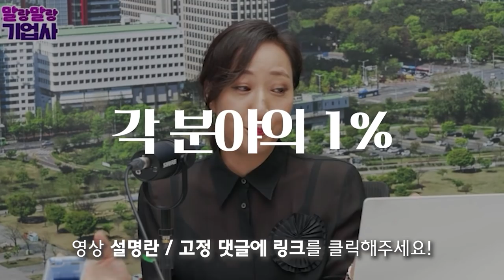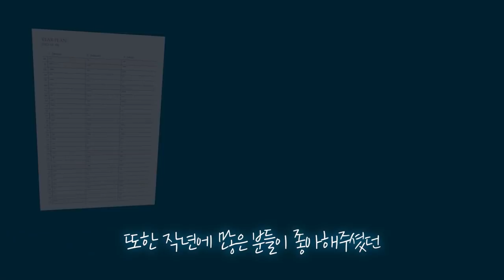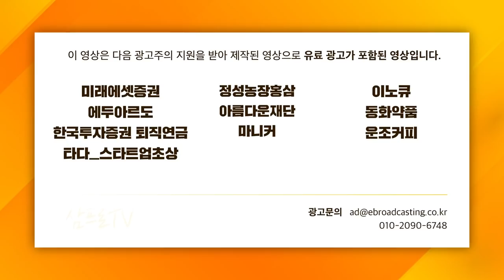[증시 셔터맨] 분위기 반전 성공한 시장.. 다음 주 움직임을 예측하면? f.유안타증권 박현상 차장